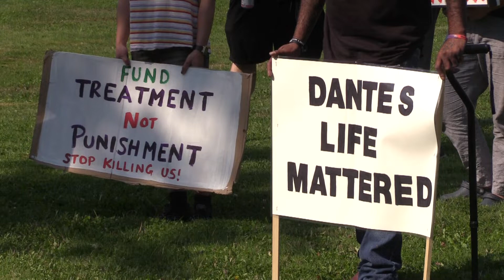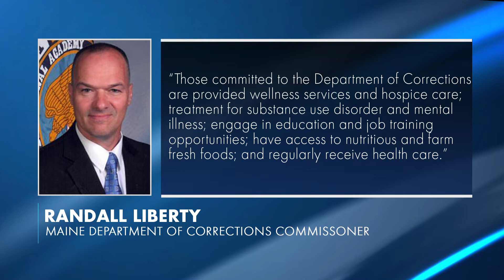15 incarcerated people dead so far this year